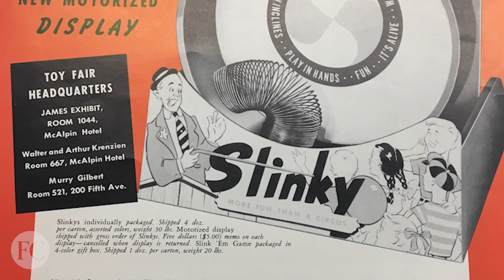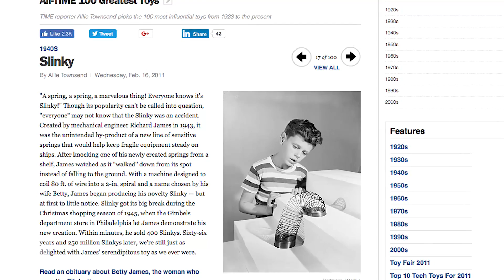National Slinky Day Is Here!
Here is a look back at the history of the iconic toy.